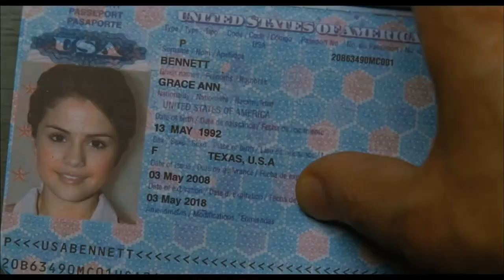Monte Carlo - Official Trailer (2011)